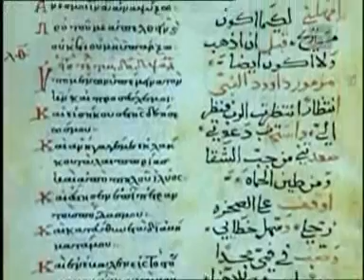Geschichte des Islam (5.Teil)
Historische Ansicht des Islam. Von der Pilgerfahrt und die verschiedenen islamischen Reiche.